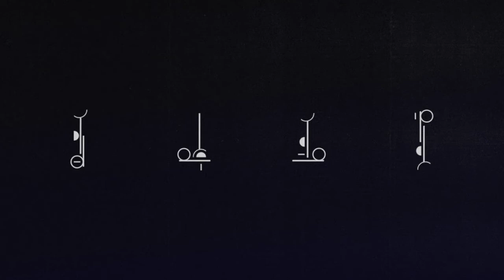hippo campus / passenger / 8D audio